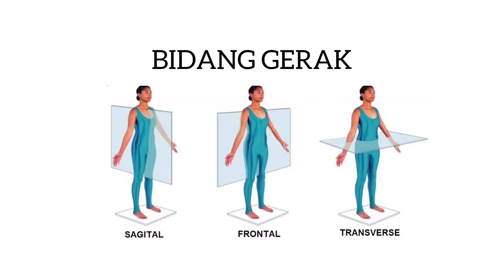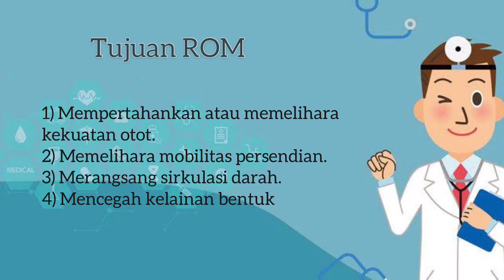Pemeriksaan ROM LE - Pinka Athaya F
Halo semua, saya Pinka Athaya Fernadi dan dalam video ini saya menjelaskan tentang Range of Motion bagian Ankle Internal Rotation dan Hip Eksternal Rotation Disimak ya!